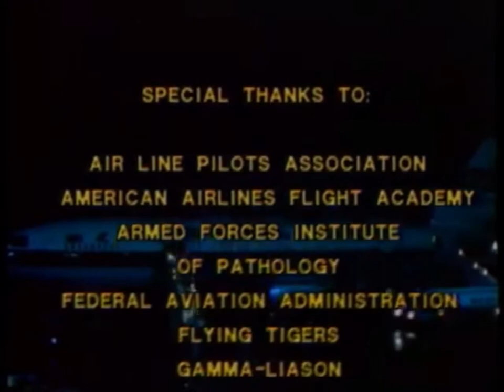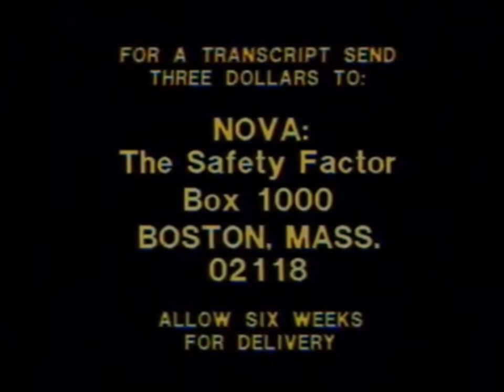WTTW Pledge Drive Segment (11-03-80)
Taken from after a WTTW airing of the NOVA episode "The Safety Factor".